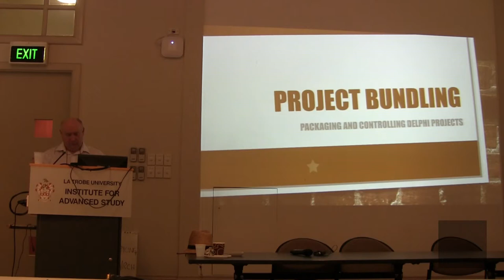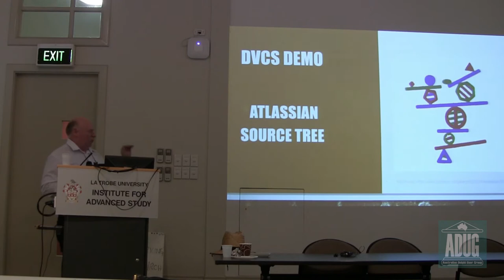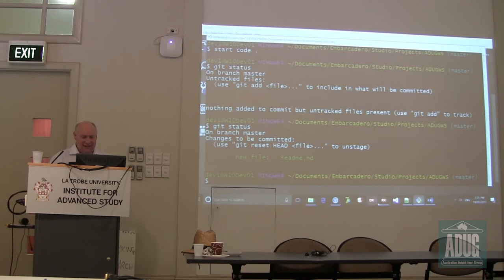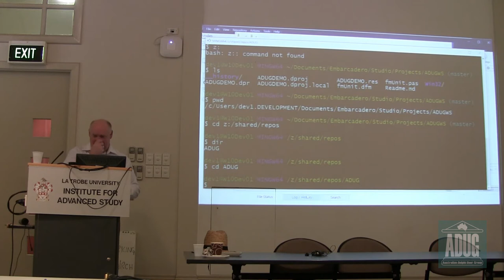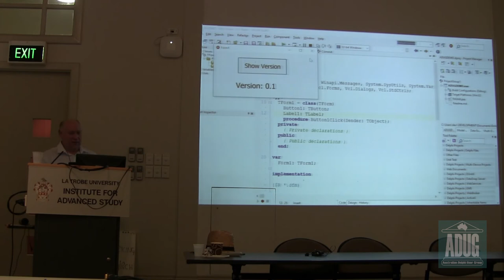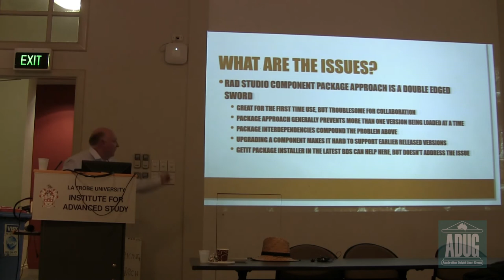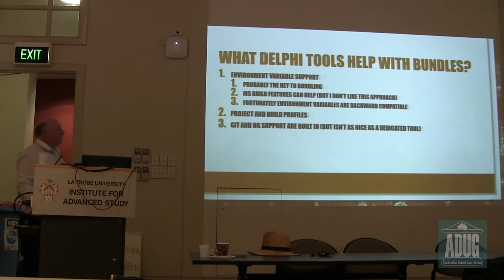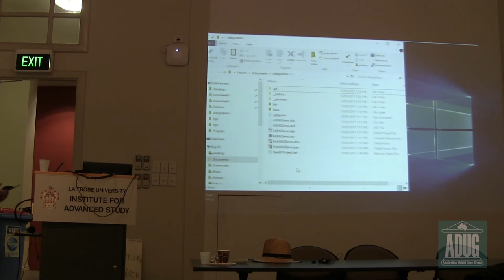ADUG Symposium 2017 - Session 3 - Modernising your Delphi Development Workflows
Glen Kleidon will cover an Introduction to Project Bundling leveraging Distributed Version Control (GIT / Mercurial) to eliminate “Component Hell”.